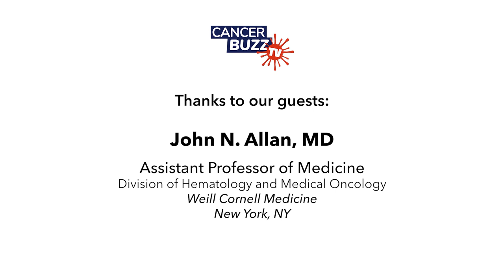CANCER BUZZ TV Ep 04: Chronic Lymphocytic Leukemia: Navigating Uncertainty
As pandemic restrictions begin to loosen in many communities across the country, patients with chronic lymphocytic leukemia (CLL) face greater uncertainty in this “new normal” due to their increased risk for contracting COVID-19 and a lower response rate to the vaccine.

On this episode of CANCER BUZZ TV, three clinicians discuss their experiences with difficult conversations on the relative risks and benefits around treatment decisions, engaging the entire cancer team in shared decision-making with patients, accessing emerging evidence and data in this rapidly evolving environment, and the potential impact of variant exposure on this unique patient population.

Thank You to Our Guests:
John N. Allan, MD
Assistant Professor of Medicine
Division of Hematology and Medical Oncology

Mark J. Fesler, MD
Director, Bone Marrow Transplant Program, Associate Professor of Internal Medicine
Division of Hematology and Oncology

Susannah P. Friemel, MD
Owner/President
Iowa Cancer Specialists, PC
Davenport, IA

CANCER BUZZ TV—the video podcast channel of the Association of Community Cancer Centers—takes a deep dive into emergent issues and the latest developments in oncology.

Find more CANCER BUZZ episodes on Pocket Casts, Apple Podcasts, or the ACCC